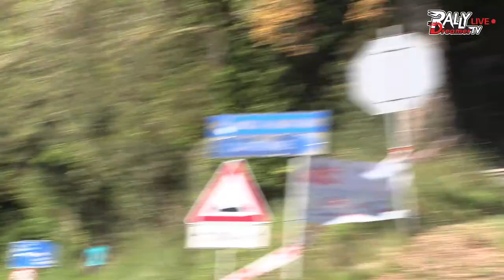LIVE 48° Trofeo Maremma 2024 - PS8 CAPANNE 3 (Coppa Rally di Zona 3)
Rally Dreamer TV live dalla ottava prova speciale "CAPANNE 3" al 48° Trofeo Maremma valido per la Coppa Rally di Zona 7.
Conducono Mirco Tognarini e @massimusella